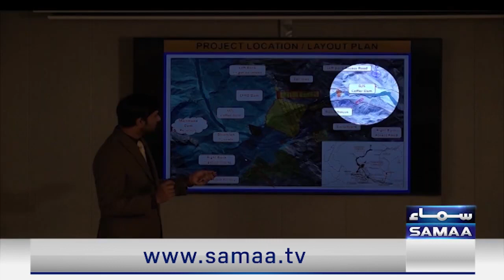Dams Construction in Pakistan - "Redline with Talat"